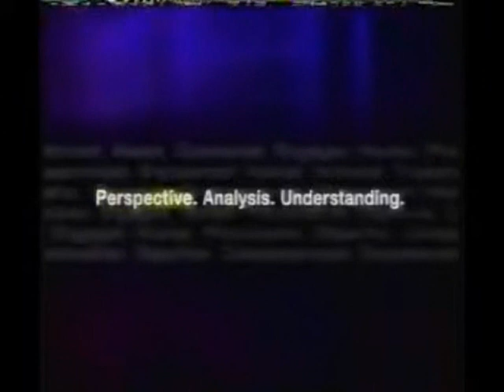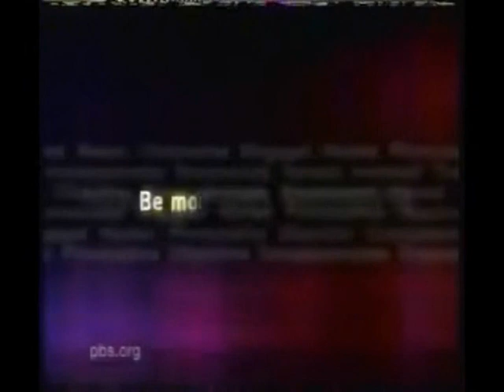WGBH Boston PBS Logo 2006 WMM 2.6 XP Fast and Slow Motion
by zyber9.